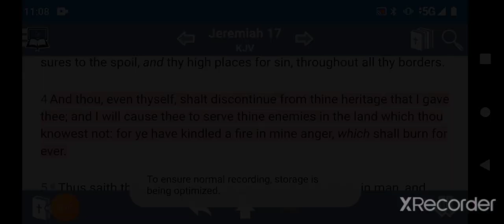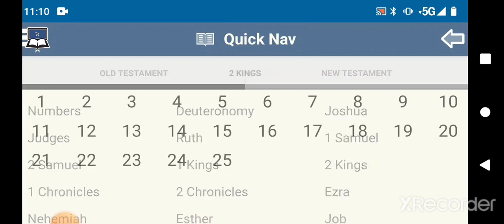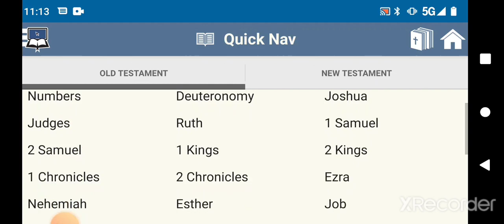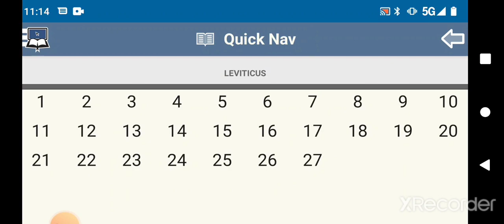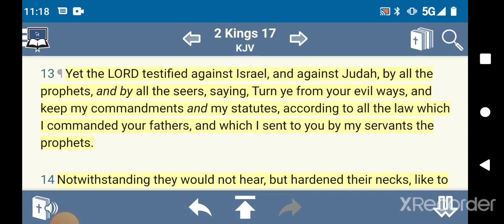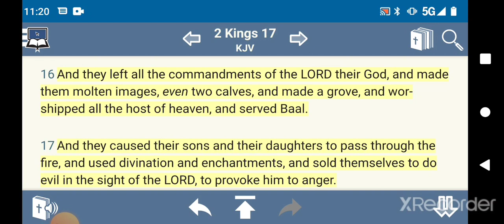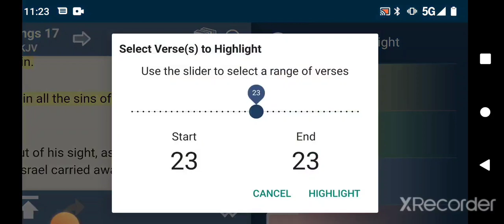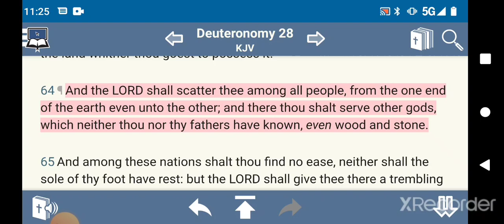The disobedience of Israel